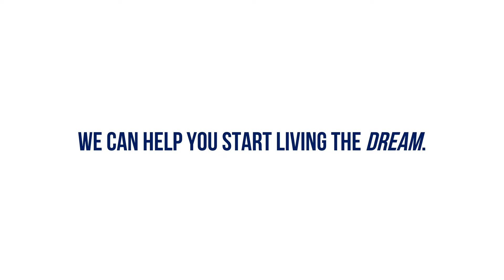The Brigantine Dream | A Complete Exterior Renovation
We did a complete waterfront exterior renovation in Brigantine, a beautiful shore town in South Jersey. These homeowners wanted a new, custom three-story deck complete with a spiral staircase. That's exactly what we gave them!